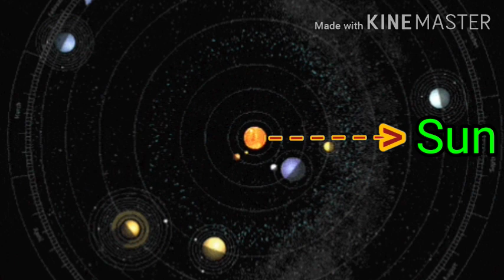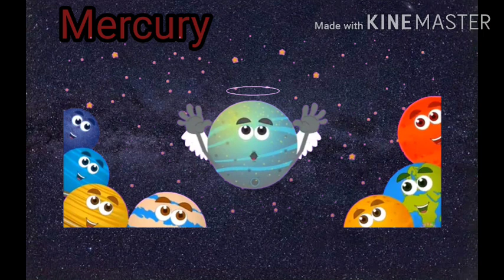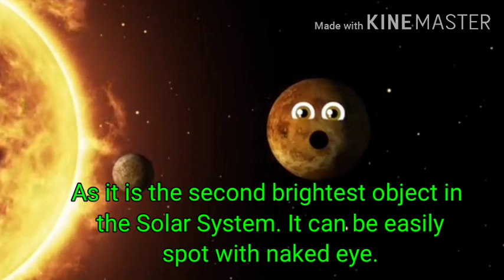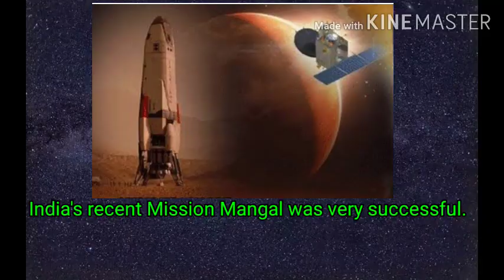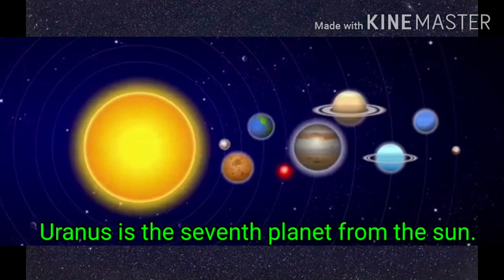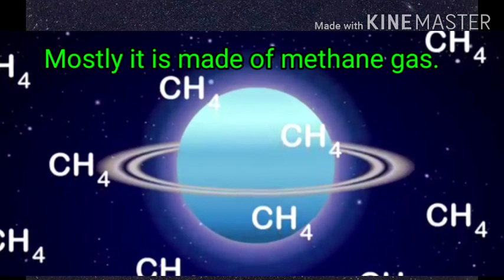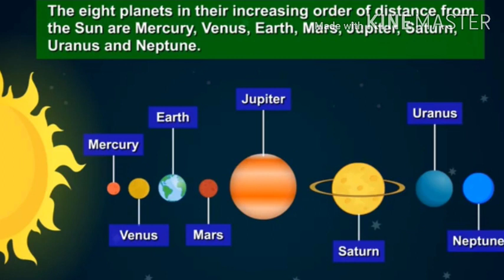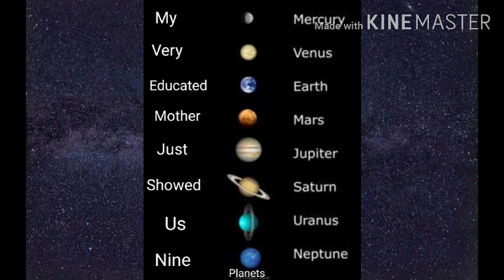'The Solar System' Grade -3 English Gujarat State Education Board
Explanation of  The Solar System with pictures and animation.